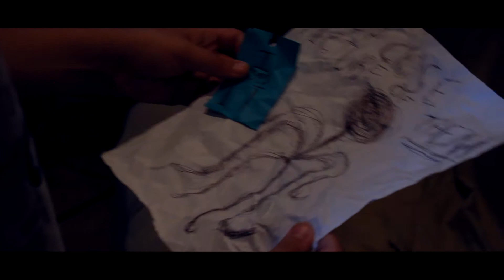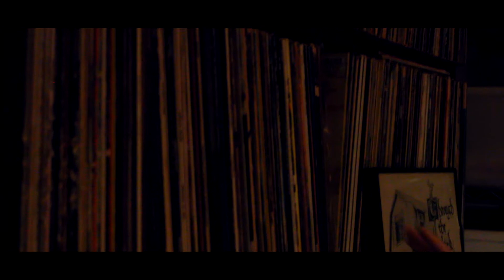Locked Out | Full Sci-Fi Short Film (2021)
When our main protagonist's world comes to an end by an alien invasion,  he finds his grandparent's home empty, but he is not alone...

The Legend 3000 Presents
Directed By CJ Ybarra
Starring Jordan Whittington